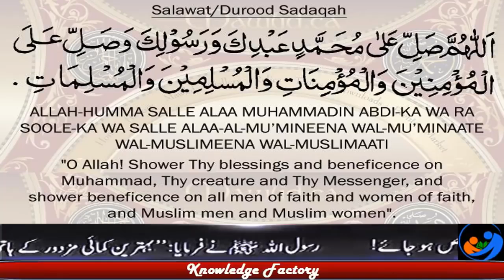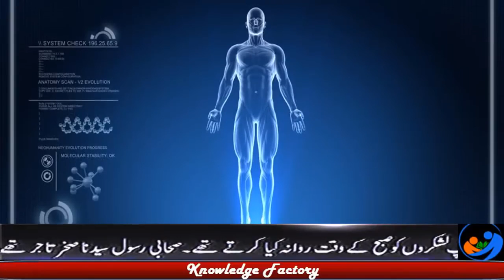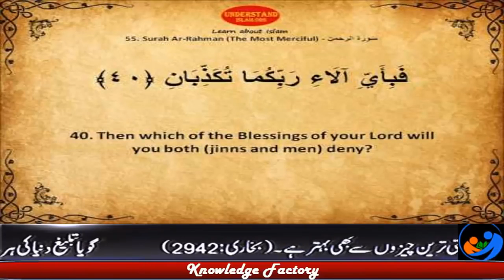Then which of the Favors of Your Lord will You Deny Islamic Videos Allah ki Qudrat